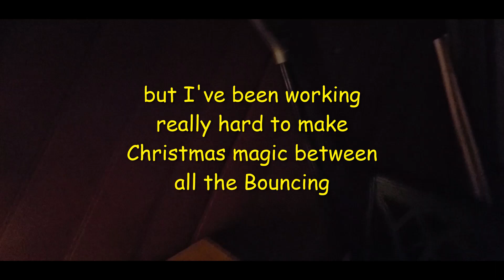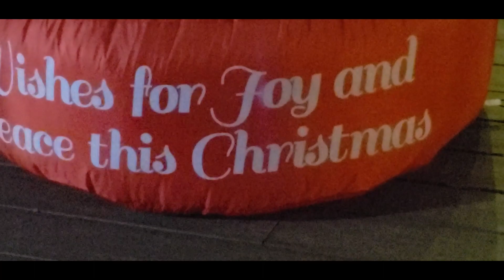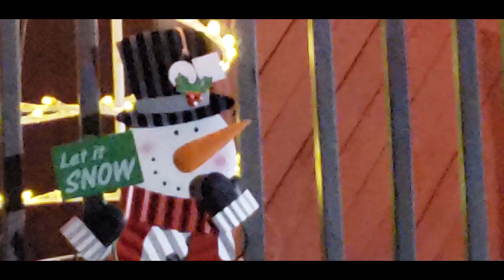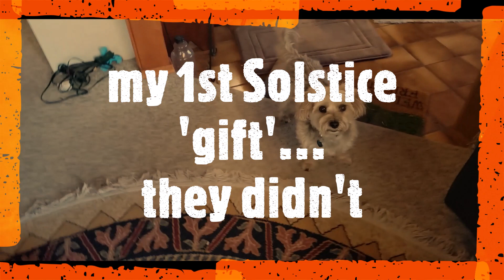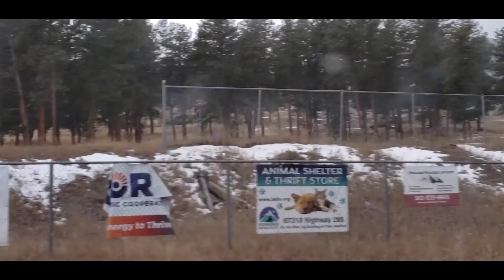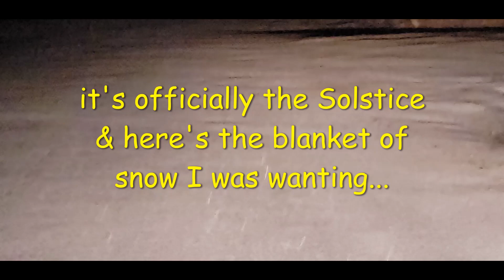Happy Solstice to Me {Pt1}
Oh the Holidays...I begin mine with the Celebration of Winter Solstice {Genetically I could also begin with Hanukkah} and have a Secular/Pagan Christmas Eve & Day. MY Tradition includes switching to Transiberian Orchestra as the Soundtrack to My Celebrations...thus Copy Right Claim will be posted to every video made through Christmas Day.
I know very little about the Religious Agenda's that exist to this day, but I have been Observing those who claim to Be of the Faith that Created the Christ Mass since childhood. I even studied the Bible along side them, & prayed with them as they were Instructed to Do..."In Jesus Name"...
As an Adult I separated Myself from the Faith {as prophesied in the Bible} for reasons that are my own. Some would see it as Pride, but if it is the Intention of my Heart that is 'known' vs 'judgement' then I follow the teachings of Jesus...I'm on Strike when it comes to "Religious Conflicts" regarding the "Reason for the Season".
WE Humans have been Celebrating the arrival of the Winter Solstice for Hundreds of Thousands of Years...Instead of A High Holy Day created by the Catholic Church back in the Dark Ages of Human History to Convert Pagans & Honor their own Religious Belief regarding Jesus the 'Christ'. A CHURCH that forced Conversion instead of doing it the Jesus WAY through LOVE & DEEDS. When ALL the Churches bearing HIS Name Repent I will go back to considering Myself as a Christian...

Until that Day Arrives...I'll walk in FAITH that I Am a manifested 'spark' of the Divine temporarily experiencing Life as a Human. I AM here to Experience Life not Control "IT"... As an American I have the Freedom to Pursue/Create My Own Happiness, but that requires the willingness to adapt to or be the changes necessary to navigate the Insanity of Humanity and accept the Consequences of Every Choice I make while doing so. Along with the rest of the American Population {estimated to be 332,403,650 on Jan. 1, 2022}.

I make these video's for my clients so they can see what their pups are up to while staying with me as well as to educate/entertain the general population should anyone be interested. This video is a personal insight to who I Am as a member of my mountain town community...If you are enjoying watching and would like to help me with the Expansion Project that was delayed first by COVID & now by the Increase of Materials which I can not 'reclaim' 'repurpose' or 'reuse' all I'm asking for is a simple 'click' of the subscribe button. I need 100 Subscribers to have my business name in my YouTube Channel URL...This is how I raise awareness not funds...'Recognition' is as vital for my success as my 'Reputation'.

I have a Barter Offer: 1hour of 'help' per day & you camp out on my acre of Aspens & Evergreens as 'My Guests'. Bring the pups, there is a fenced in play yard for them to enjoy & be safe while off leash. Doggie Daycamp rates (should you leave them behind) is just $4.00 per hour. They will sleep with you at night.

Unlike State & National Parks you are on private property so it's 420 friendly, but County fire bans are strictly adhered to. IOW, "just be responsible